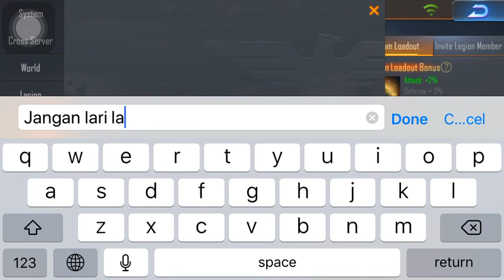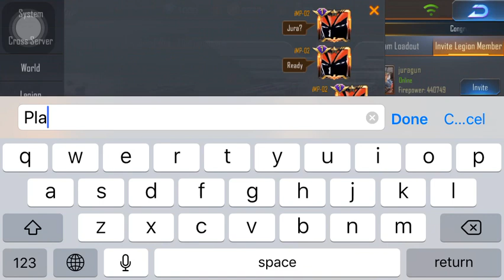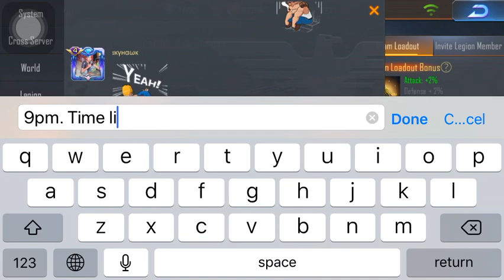Garena Contra Returns - Legion of War: Elite Challenge [Server 27] Week 4, May 2019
Legion of War: Elite Challenge
Fourth Week of May 2019

Event time: Every Thursday from 8.00pm to 9.00pm (GMT +8)

Server: 27-Bastion
Legion: MalayTiger

Results:
2 Wins/ 1 Lose/ 2 Unattended Match